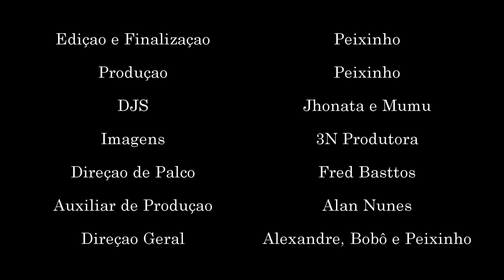MC Mangaba :: Ao vivo na Roda de Funk de Cacheiro de Itapemirim (ES) ::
MC Mangaba.. Muleke guerreiro que vem neste video mostrar
seu talento na Roda de funk de Cacheiro de Itapemirim no
estado do Espirito Santo..
Confere ai o som deste muleke..

Artista: MC Mangaba
Participação especiais:

Edição e Finalização: Peixinho
Áudio: Coichi Vieira e William Farsura
Imagens: Alan e Peixinho